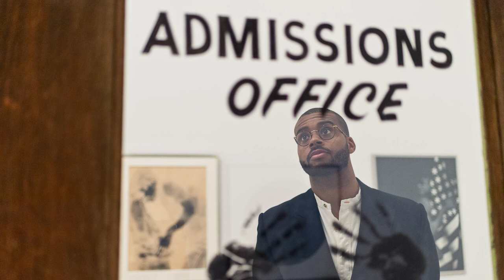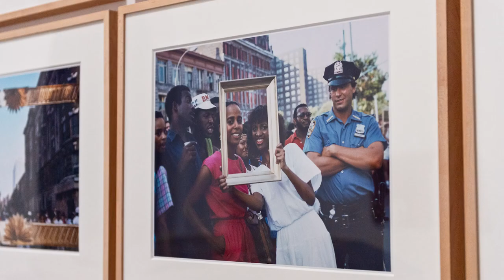DiscoverDTLA: The Broad's Soul of a Nation w/ Kris Bowers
Reflections on Soul of a Nation at The Broad, as seen through the eyes of Emmy-nominated musician and film composer Kris Bowers. See the exhibit on view through September 1st. Full interview and Q&A at DiscoverDTLA.com/articles/soulofanation.
~About us~
DiscoverDTLA is a Los Angeles based periodical committed to the stories behind DTLA's unprecedented urban renaissance. As Native Angelenos, we love home– it drives our passion for discovery and is the lens in which we witness this dynamic atmosphere of growth.